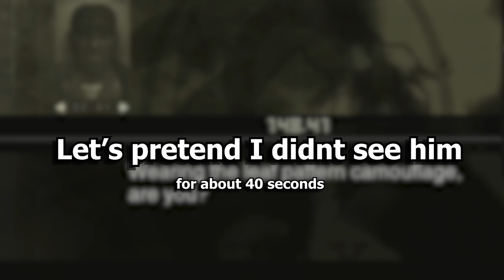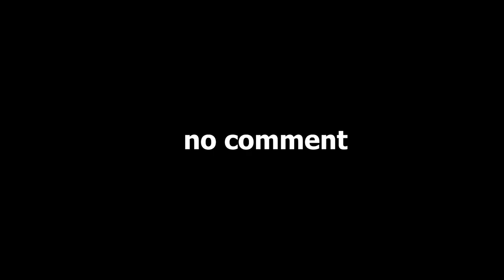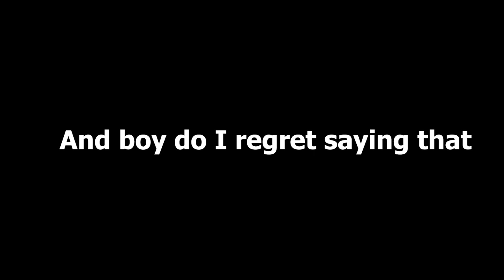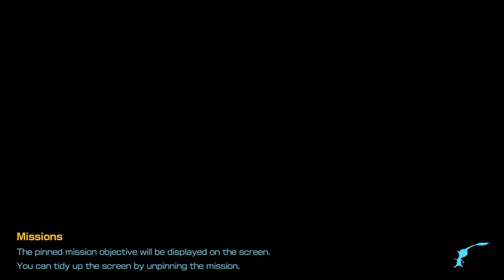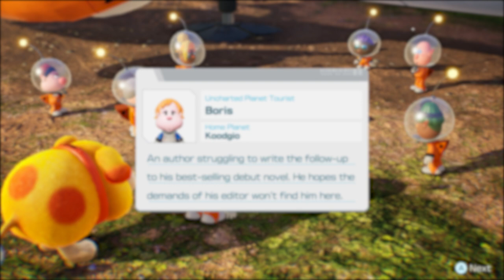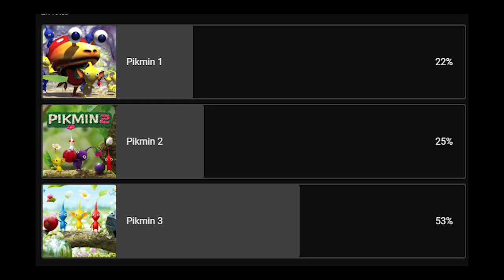Pikmin 4 | Cavern for a Deadman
Cavern for a king??…yeah ok buddy
Does that mean I get to see my boyfriend again??

Hope to see again soon in another video

Your secret Isn't safe with me - Pizza tower (Lap 3 fanmade)